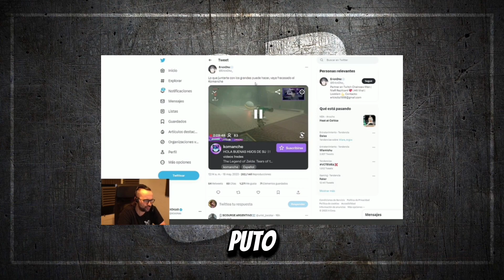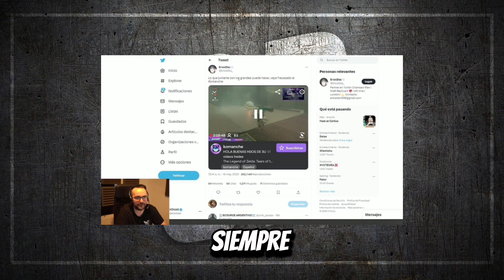DALAS TIENE QUE PAGAR €12k 🤯 LES CAE HATA A JUANGUARNIZO Y PIPEPUNK 😮 DALAS GANA JUICO DE SU PERRO